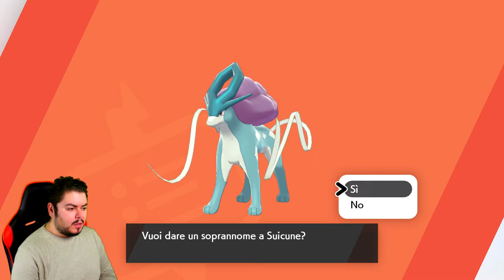Le terre innevate/Avventura Dynamax - Le terre innevate della corona - Episodio 1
L'avventura a Galar prosegue nelle terre Innevate della corona!